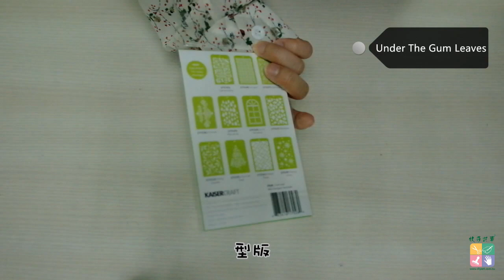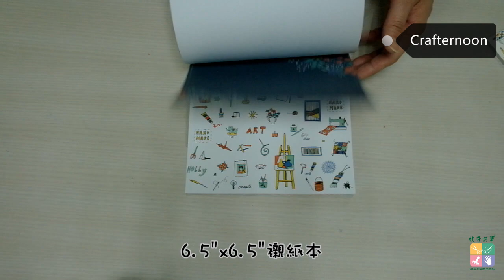【KAISERCRAFT 2019 Under The Gum Leaves Crafternoon 美編襯紙應用】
KA 2019年10月美編新品報到📣

-Under The Gum Leaves-
HOME FOR CHRISTMAS
寫生畫風的動物寶寶們配你度過聖誕

-Crafternoon-
HANDMADE手作工坊！
手作達人的寫真在此～～～